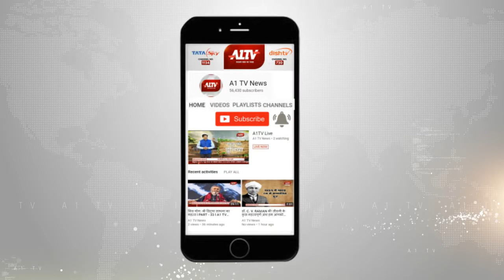अशोक गहलोत : न्यूनतम आय गारंटी वादे से बौखलाई भाजपा